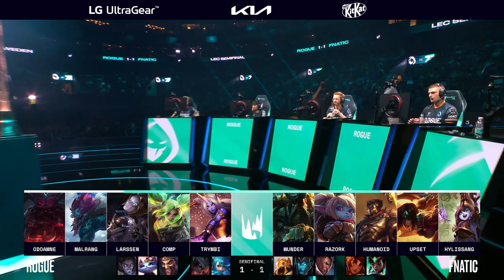RGE vs FNC - All Games Highlights | Semi Finals S12 LEC Summer 2022 | Rogue vs Fnatic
Patch: 12.14 - Season 12
Game date: 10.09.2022 | 09/10/2022 | September 10th 2022
Game place: LEC Studio, Berlin
Casters: Caedrel, Vedius and Medic